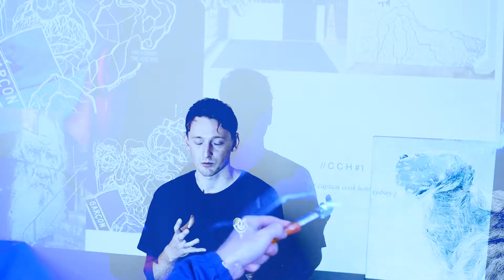Introducing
Creative duo from Sydney, Australia @MCRT.Studio